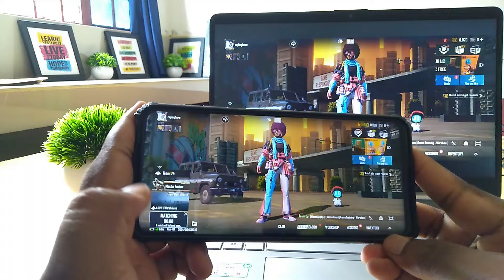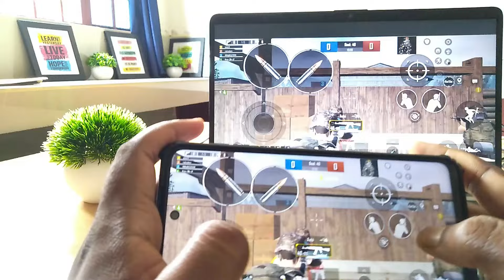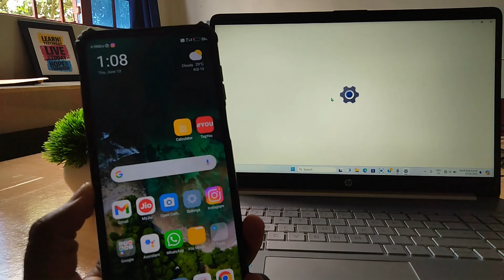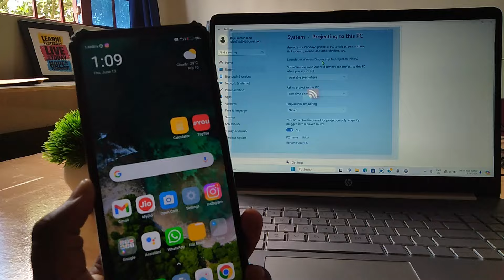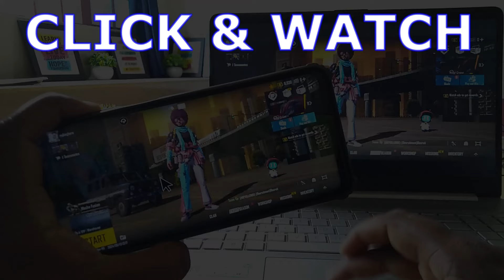Bgmi laptop me kaise khele | How to play bgmi in pc | How to play bgmi in pc windows 11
In this video i am telling About How to play bgmi in laptop